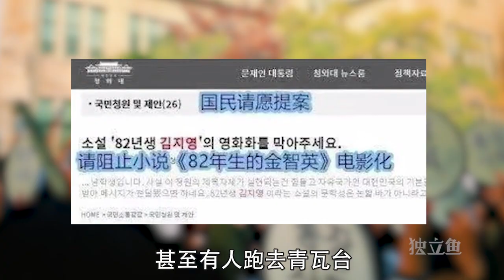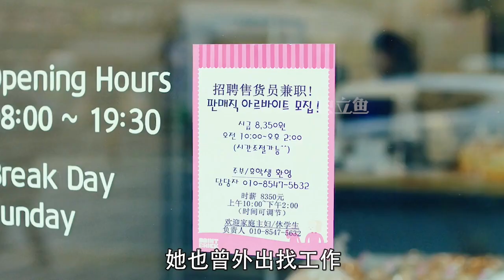一部电影，得罪半个韩国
一部电影，竟然得罪半个韩国，还被情愿下架
承包你全年的电影片单，延长三倍的人生体验。有鱼叔，电影从未如此有趣。